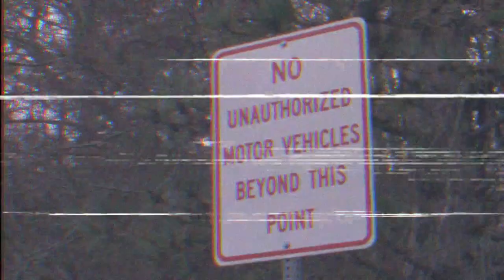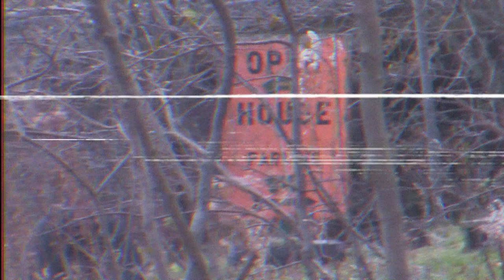Junk Tapes - Short Horror Film - SUNY Oswego Student final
First semester final for Film Practicum